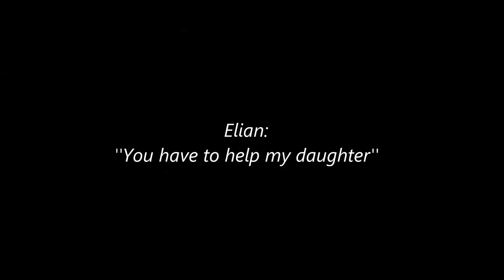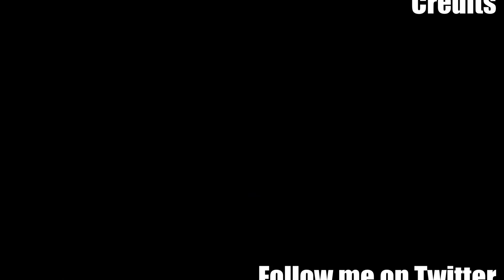UNBREAKABLE | S2 | Episode 4 (Sims 3 Series)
Another episode of Unbreakable is HEEERREEEE!!!

Taylor and Zane work their way through Lucifer's Lair!!
We also learn who Kael really is!

Hope you like this episode it took ages to make this episode with the sets and everything...

➜ *Watch me LIVE on Twitch weekly here*
I stream on Tuesdays & Saturdays

➜ *For all that Social Stalkage Here*

➜ *Other Media*
☨ Origin ID: VIOUS_Maiden

I disclaim ownership of the music used & evoke use creative commons.